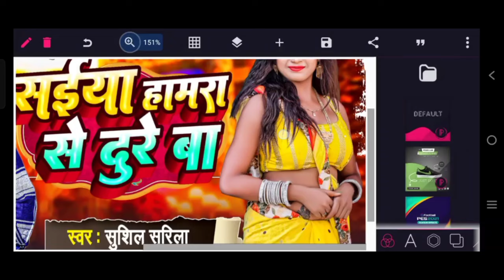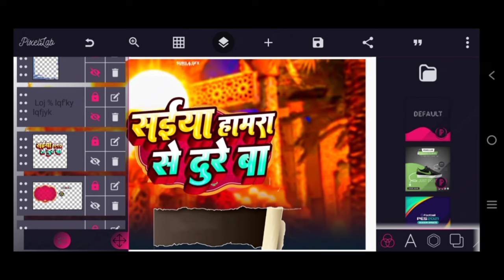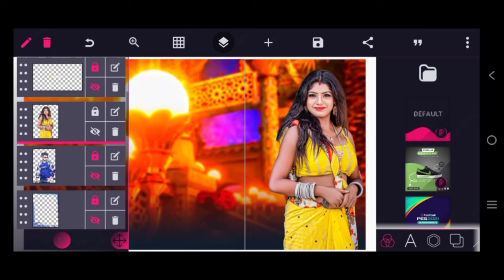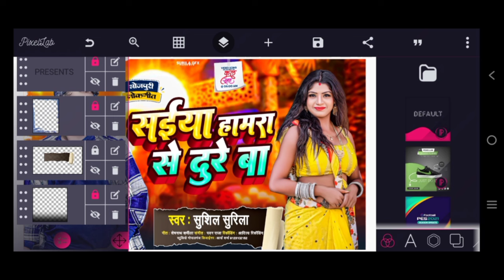Bhojpuri Song |Bhojpuri Ka HD Poster Kaise Banaye | Pixellab Editing | Mobile Se Poster Kaise Banaye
आप सभी का स्वागत है ARYA SHARMA OFFICIAL यूट्यूब चैनल में

(जरूरी जानकारी आपके लिए )?  पासपोर्ट के लिए वीडियो को पूरा देखें धन्यवाद ,

डाउनलोड करने के लिए वीडियो को पूरा देखें

Bhojpuri Background
Album Background
Poster Background
Bhojpuri Album Background
Bhojpuri Poster Background
Bhojpuri Album Poster Background
Mobile se YouTube poster Kaise banaya
Mobile se Durga Puja ka poster Kaise banaye
Mobile se Hindi font kaise download Karen
Bhojpuri actress PNG kaise download Karen
Durga Puja poster Kaise banaye
Hindi font Kahan Se download Karen
Mobile se poster banane ka Tarika
Technical_RK_Raja
TechnicalRKRaja
Aryasharmaofficail
Bhojpuri album background Kaise banaya
Bhojpuri album background kaise download Karen
mobile se youtube poster kaise banaye
mobile se holi ka poster kaise banaye
youtube size poster kaise banaye
youtube ke video par cover photo kaise  lagaye
bhojpuri poster banane wala apps
poster banane wala app ka naam
youtube ka cover photo kaise lagaye
youtube cover photo kaise lagaye
pixellab se photo ka background kaise hataye
pixellab photo background
pixel lab se png photo kaise banaye
TechnicalRKRaja
pixellab me photo ko png kaise banaye
pixellab se photo ko png kaise banaye
bhojpuri poster designing kaise karen
bhojpuri poster designing
mobile se youtube poste
picsart png photo kaise banaen
Mobile se png photo kaise banaye
picsart se png logo kaise banaye
holi ka banner kaise banaye mobile se

Bhojpuri album poster background kaise download Karen
Bhojpuri album

mobile se Album posteBhojpuriPosterkaisebanayemobilese
🙏 वीडियो को पूरा देखने के लिए आपका बहुत-बहुत धन्यवाद  🙏